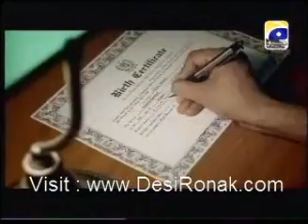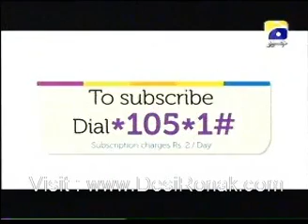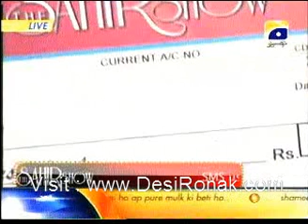Nadia Hussain and Jia at The Sahir Show 21 November 2011 P-5